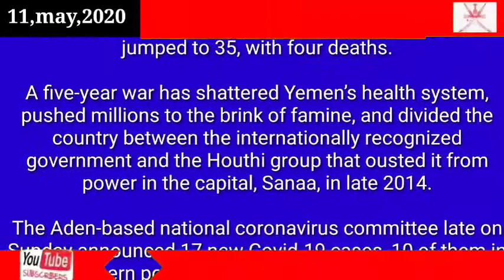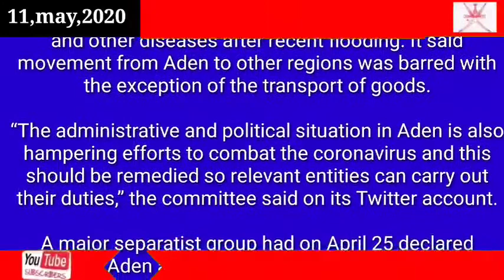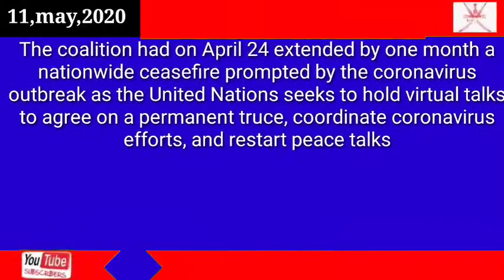Oman news today 11 may Yemen declares Aden Covid-19 ‘infested’ city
Yemen declares Aden Covid-19 ‘infested’ city